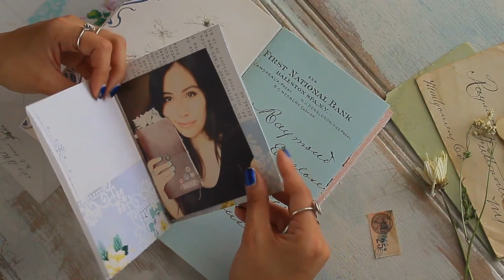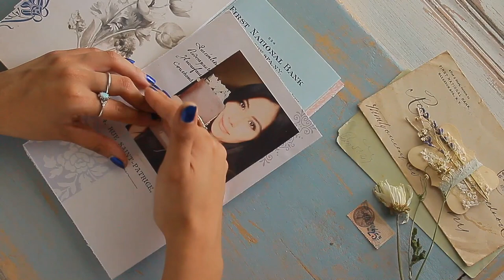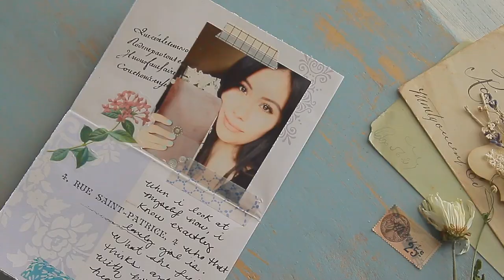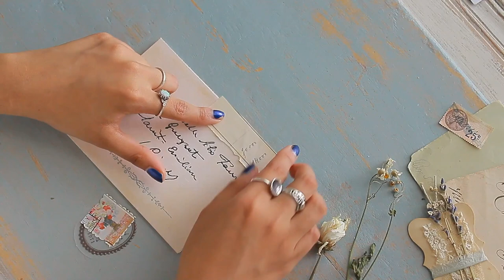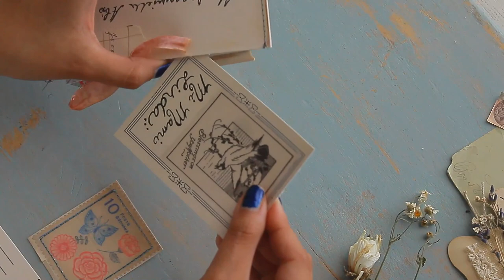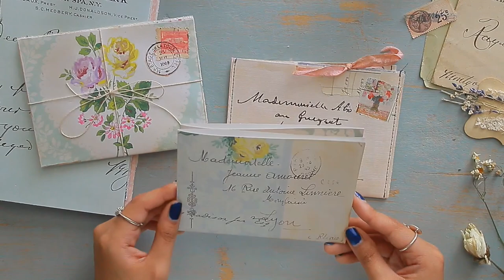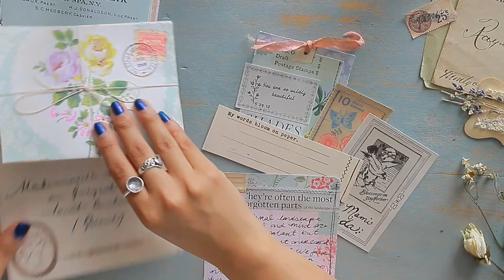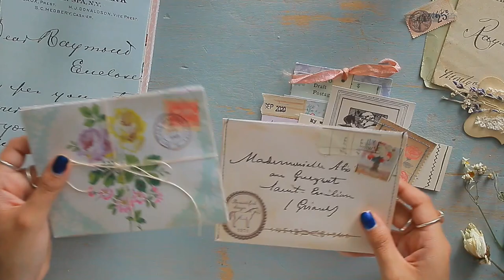Easily Transform Envelope Pages Into Vintage Envelopes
Use an envelope page to create beautiful vintage envelopes for journaling about yourself and your life! I hope you all enjoyed this project!

Printables Used:

Floral Envelope Pages

Floral Writing Paper

Etsy Shop